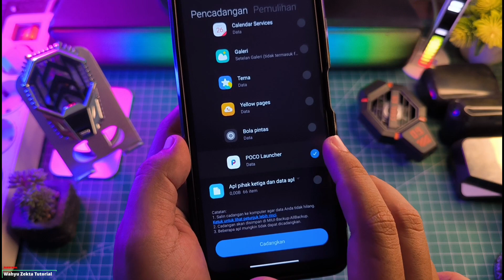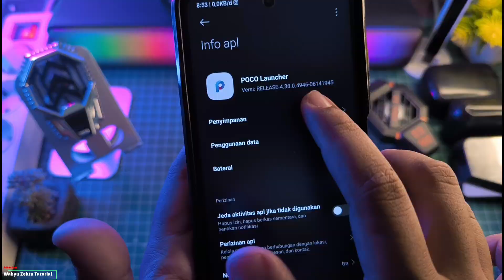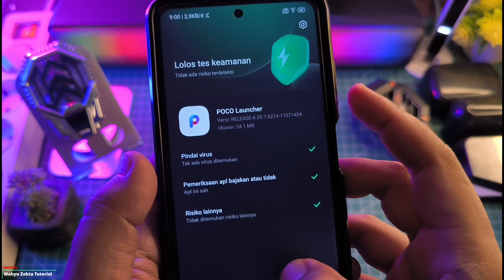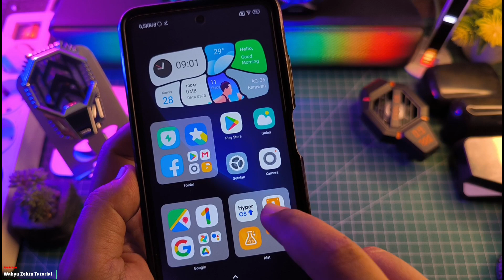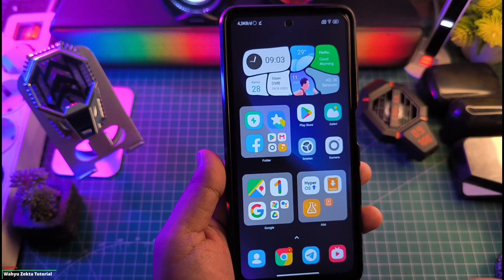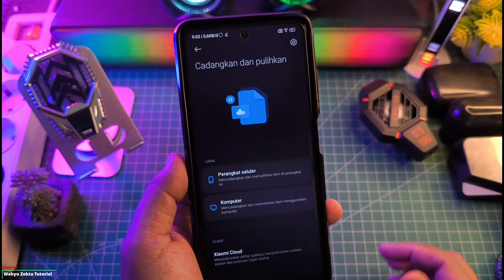Gini Caranya! Poco Launcher Stabil Bisa Pakai Super Folder Full Tutorial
Update Terbaru Poco Global Launcher Realese Ekor 7524 Tanggal Rilis Terbaru Akhirnya Resmi Bisa Buat Super Folder di Poco Launcher! Tampilan Poco Makin Mantap! Selengkapnya Yuk Langsung Ke Videonya..

Download
Poco Launcher Ekor 6724 ( yang di pake di Video )

TUTORIAL UNLOCK GPU SETTING TERBARU :
Cara fix tidak bisa aktifkan Debuging usb kemanan :

Produk yang pernah saya pake :
OFFICIAL GRUP WAHYU ZEKTA OFFICIAL
New update poco launcher,poco launcher update,update terbaru poco launcher,super folder poco launcher terbaru,akhirnya poco launcher bisa super folder,super folder poco launcher